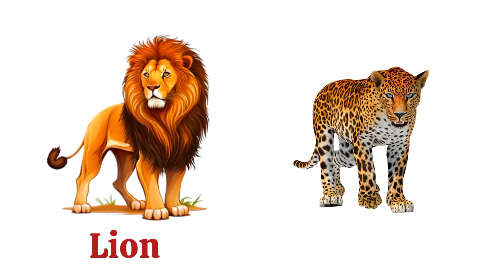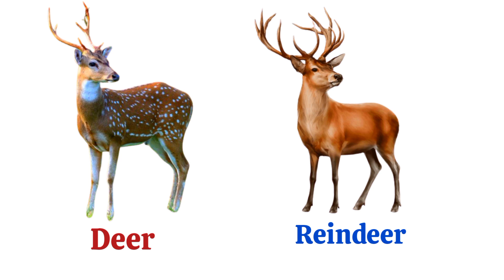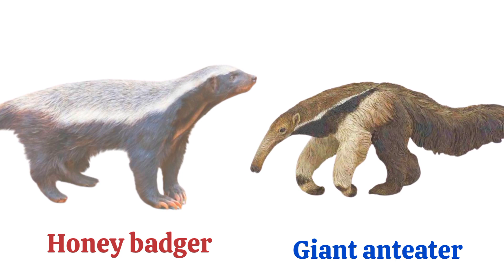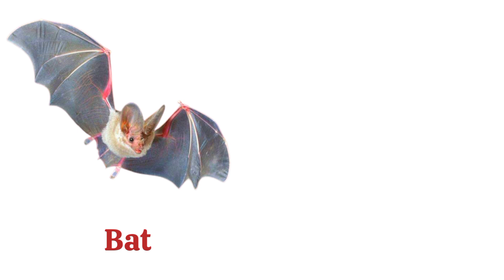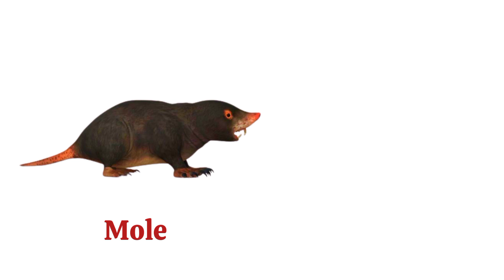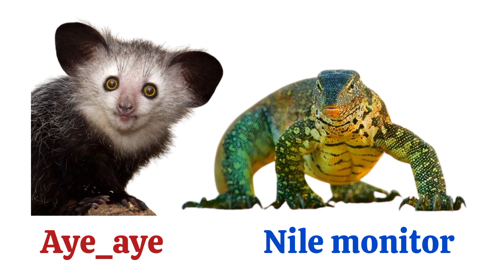Learn Animals Name | Animals Name in English| Animals vocabulary in english | Kids Education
Voice hira and talha kids tv

In today's video I shared 100 domestic and wild animals name in English with pictures. This video will help you lots to enhance your vocabulary list.

Searches...
learn animal vocabulary
learn animal pictures
animals vOcabulary
animals names for kids
animals names
animals
animal vocabulary for kids
animal vocabulary
animal names with pictures
animal pictures
animal vocabulary with pictures
animal for kids
animal list for kids
names of animals ki
list of animals
learn animal vocabulary
learn animal pictures
animals vOcabulary
animals names
animal vocabulary
animal pictures
animal for kids
wild animals
kiddos animals
world animals
100+animals for kids
100 animals
kids vocabulary
Wild animals
Domestic Animals
100 animals name